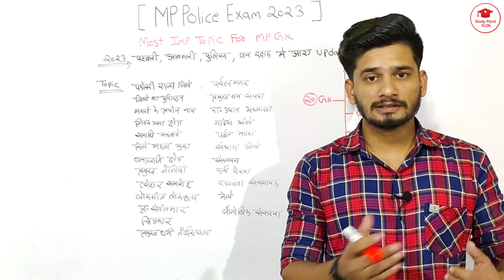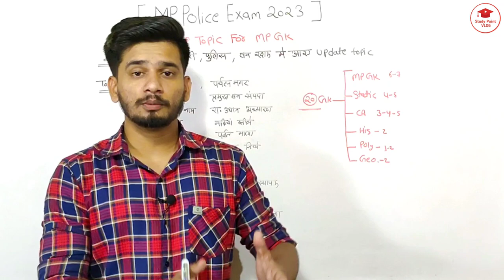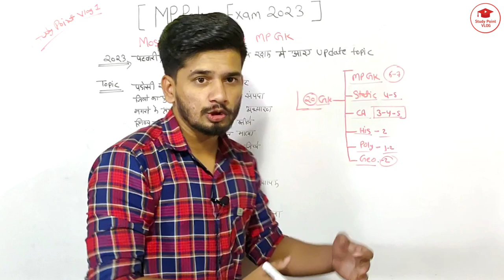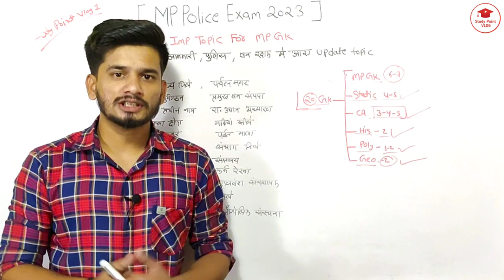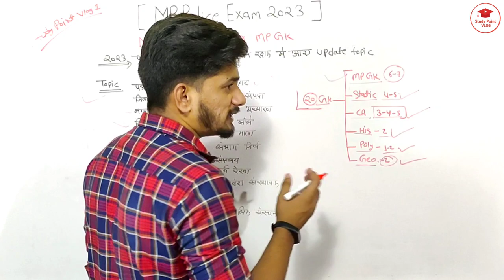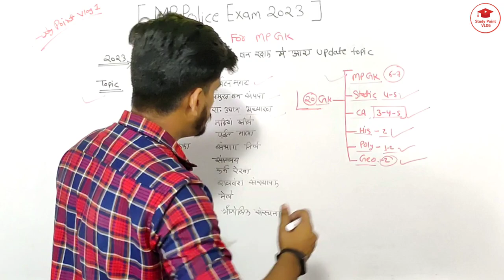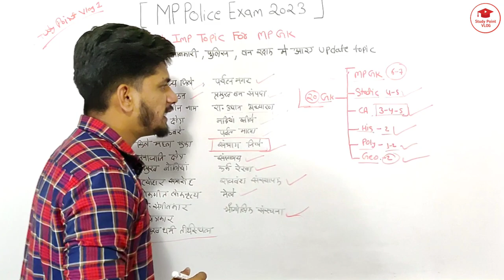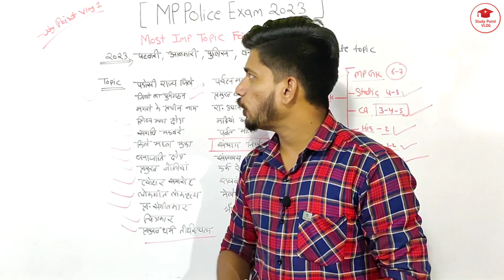MP POLICE CONSTABLE 2023 | MOST IMPORTANT TOPIC FOR GK/GS 📝 BEST STRATEGY FOR GK